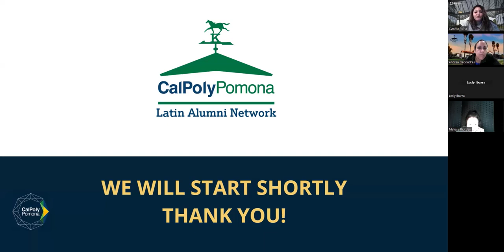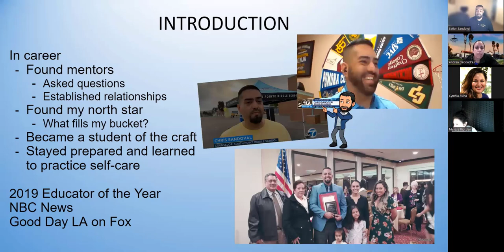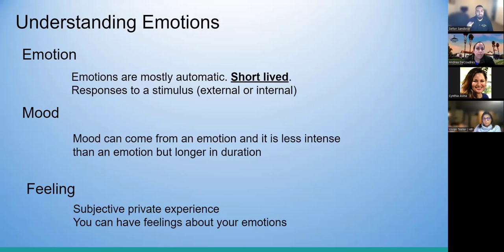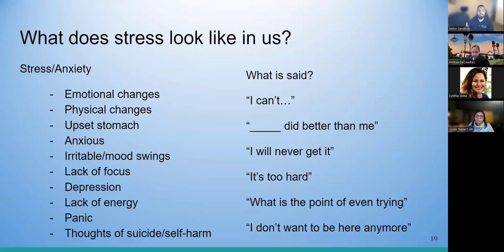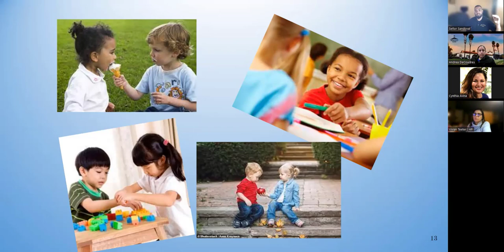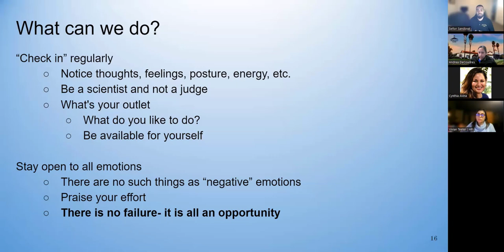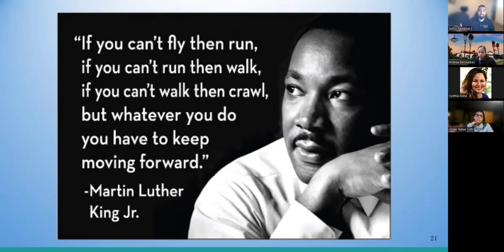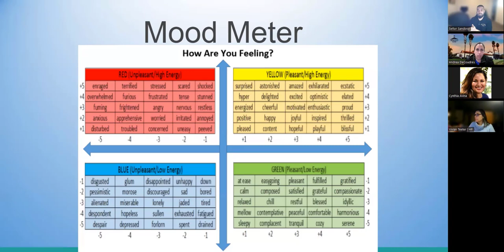Emotional Wellness Workshop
You are invited to attending this workshop geared toward de-stigmatizing social emotional well-being as taboo and focusing on strategies to help students navigate day to day stressors, recognizing social emotional trends in our life and being able to navigate and maintain healthy coping techniques. There will also be a focus on establishing emotional regulation by being able to create a healthy vocabulary as it relates to wellness, empathy for others and talking about what we can do when we need extra layers of support.